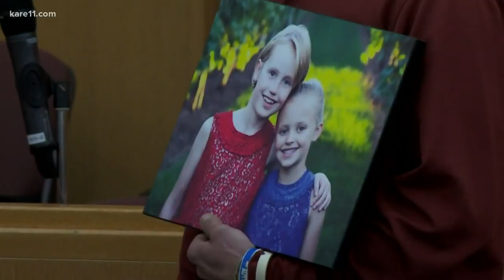Victims share heartache during Colten Treu sentencing hearing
Tears and emotions were overflowing inside a Chippewa Falls courtroom as victims shared the impact of losing their loved ones to the actions of Colten Treu, who struck and killed 4 people while driving high.